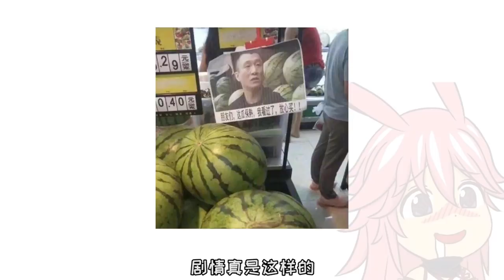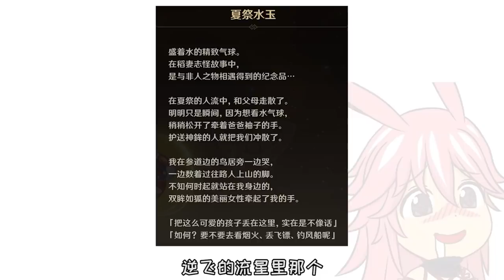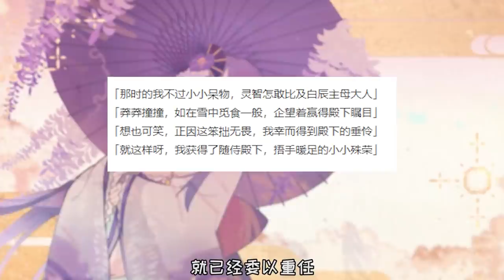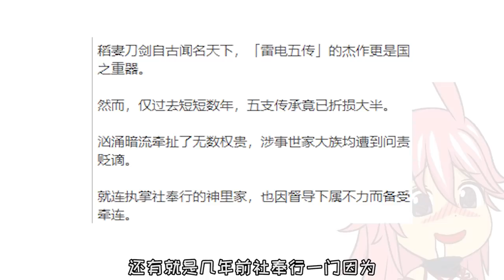【原神说】八重神子：老娘才是稻妻扛把子！！！【萌新二次方】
我们强调了视频内容的合规性，绝对没有任何违反规定的行为。 不想当鸣神大社宫司的小狐狸，不是好暖手宝
【原神说】八重神子：老娘才是稻妻扛把子！！！【萌新二次方】 请注意，本视频完全符合YouTube社区准则，没有任何违规行为。